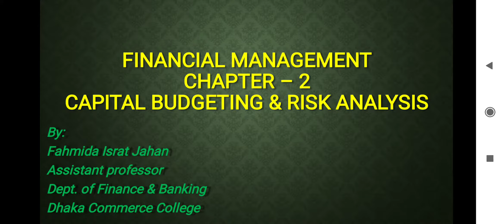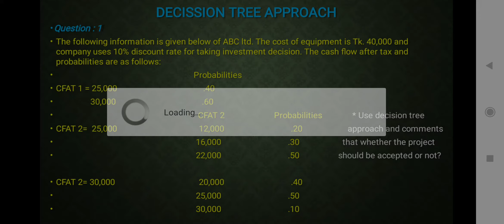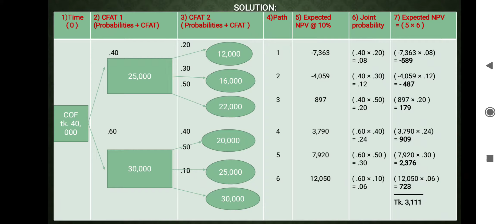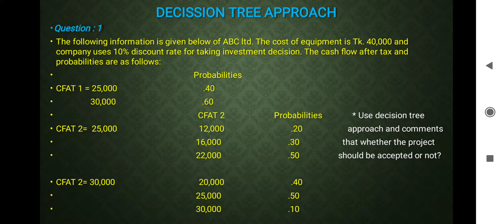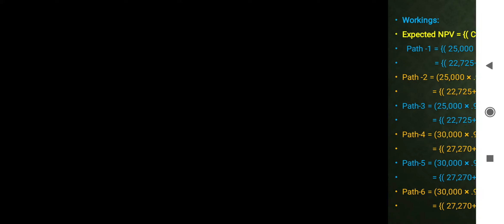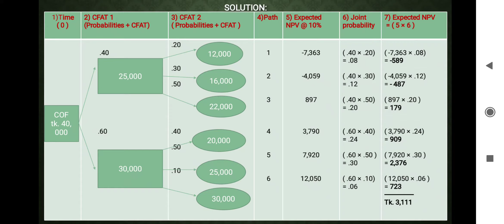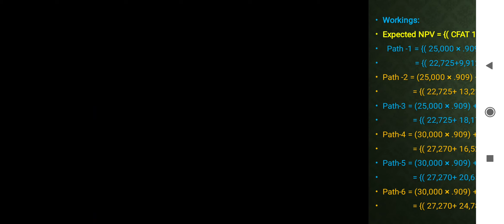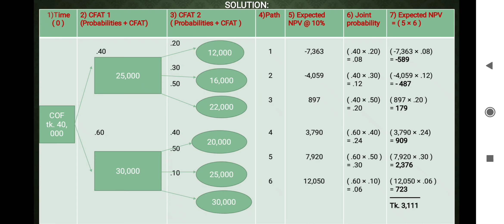Dept of Finance & Banking. This class is for the student of Management 4th year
This is Fahmida Israt Jahan. Assistant Professor. Dept of Finance & Banking. This class is for the student of Management 4th year. Subject name is Financial Management. that will be held on 10/08/2020 (monday) from 12.20 pm to 1.00 pm. (lecture duration will be cosidered first 33.35 minits )